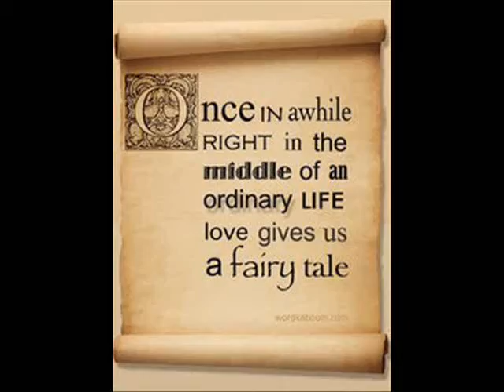Christie and Tyler engagement photos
This is a slideshow I did for my niece and her husband to be...using their engagement photos. I did not do the photography.The photography was done by Julie Paisley Photography (she's simply amazing in her work!) from Jacksonville, Fl. I only put the slideshow together. His last name is Wilson and at the end of the slideshow, there is a reference made to it...(Hint...golf ball!)